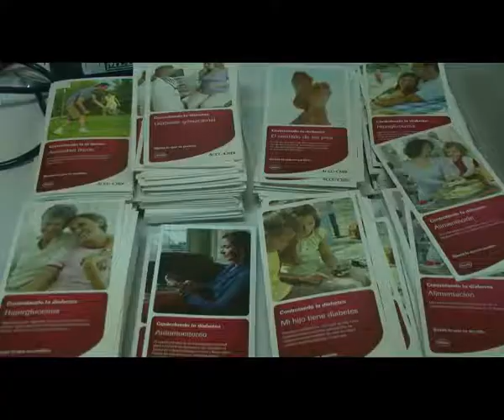14 11 AI 07 dia mundial de la diabetes badra